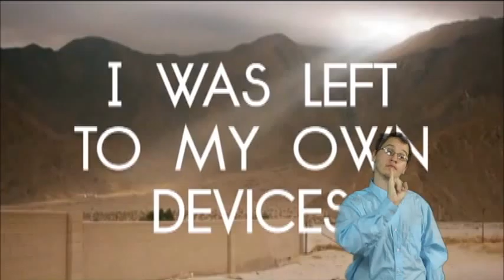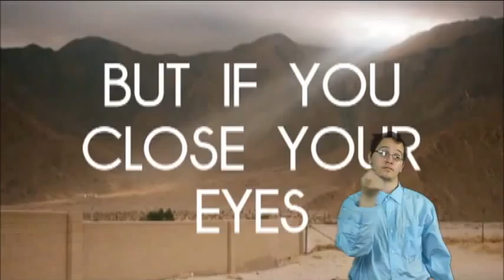Pompeii In ASL By James Solomon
The music/content/lyrics used in this video are owned and/or licensed by RCA Records. We give all
credit to the Content owners, RCA Records, for the song. We only own this video, not the song.